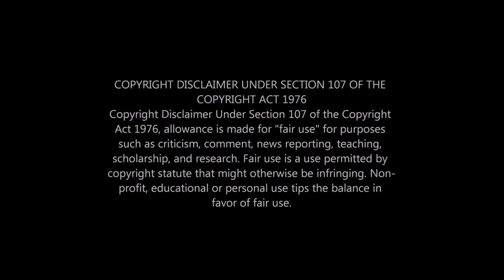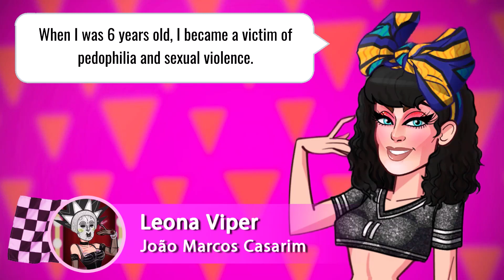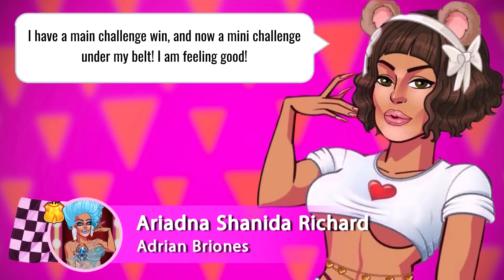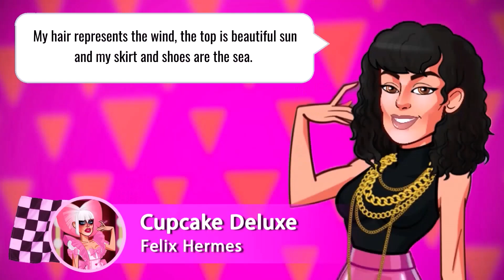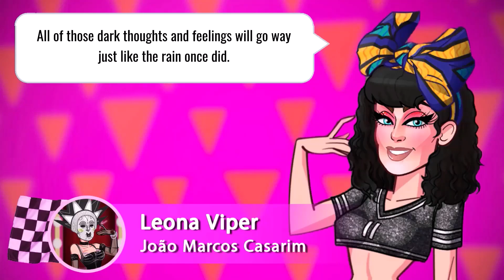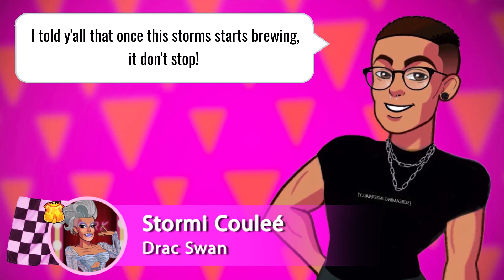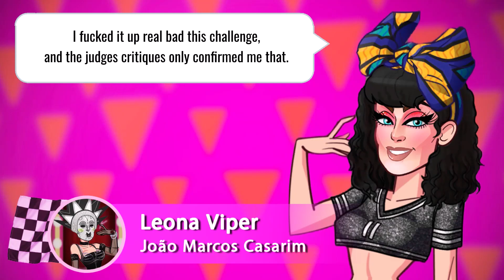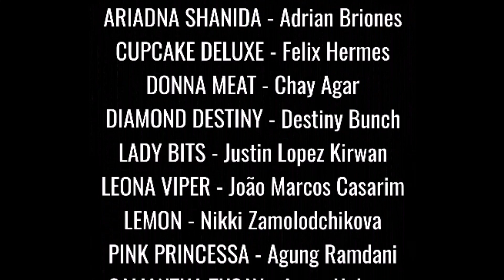DRAG RACE SUPERSTAR - EPISODE 4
Hosted by Jaxon Coke.

13 new queens battle it out through a series of challenges to become the next Mobile Drag Race Superstar and win a $50 USD App Store gift card.

Join the Facebook Group for Drag Race Superstar for more episodes and content